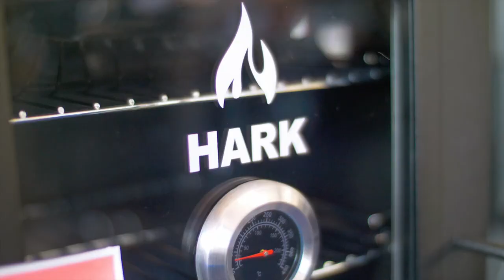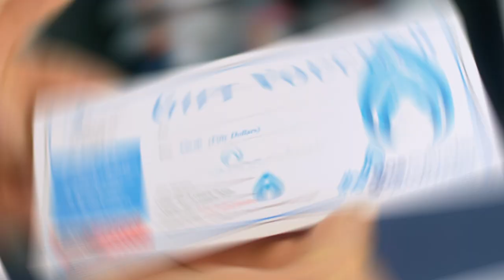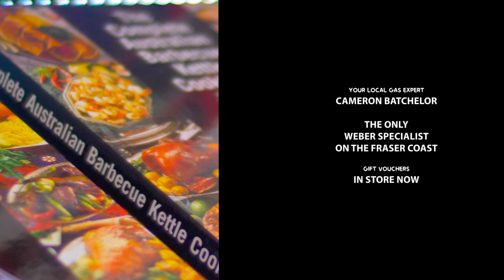The Gas Cylinder: Australia Day Deals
The Gas Cylinder is back 4 you in 2022 with some great in store BBQ deals.